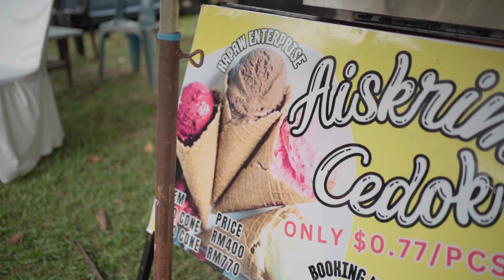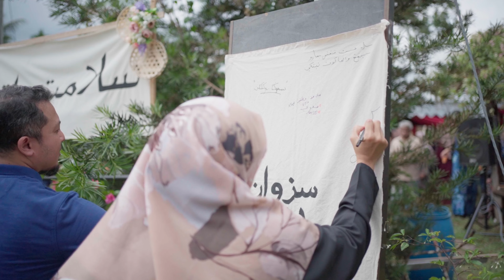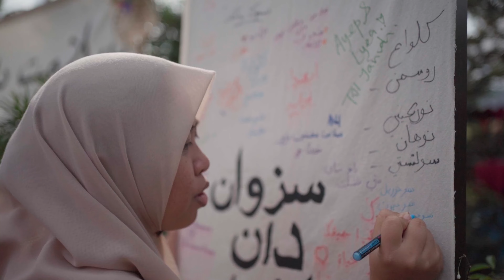Majlis Perkahwinan Iwan & Asyiah | 17 Dis 2023 | Wedding Kampung Style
Majlis Perkahwinan Iwan & Asyiah. Kampung style dan retro. Selamat pengantin baru!